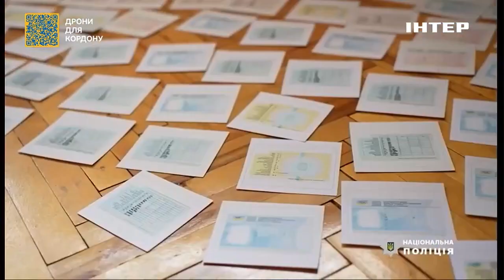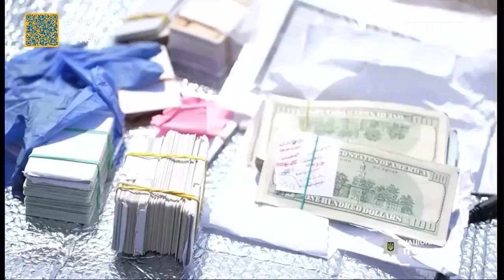СБУ та Нацполіція викрили підробників документів